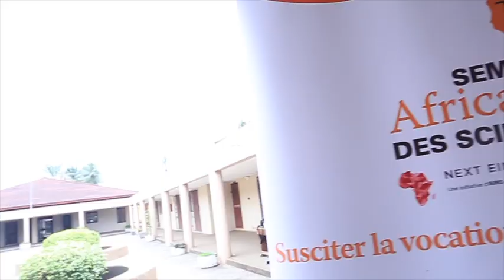SemaineScienceNEF: Drone Workshop - Cote d'Ivoire